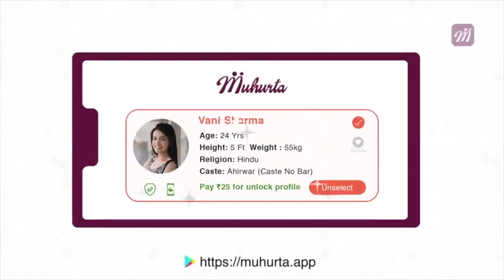Sahaதான் Openerஆ? Australiaவுக்கு எதிரான 1st testல் யோசனை | OneIndia Tamil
Muhurta Matrimony

Virdhiman Saha may open for Team India in first test against Australia

ஆஸ்திரேலியாவிற்கு எதிராக இந்திய அணி ஆட உள்ள டெஸ்ட் போட்டியில் இந்திய அணி புதிய ஓப்பனிங் வீரரை களமிறக்க போகிறது என்று கூறப்படுகிறது.